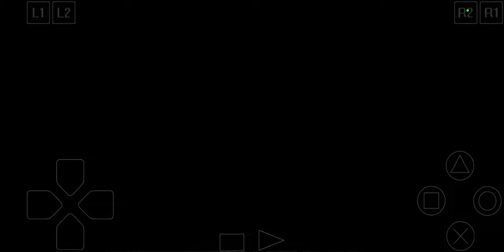Suikoden 2. Greenhill part 3! Still in college.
Escape from college? Man, I milked college back in my day. Anyway, we snuck a couple 3 recruits into this one